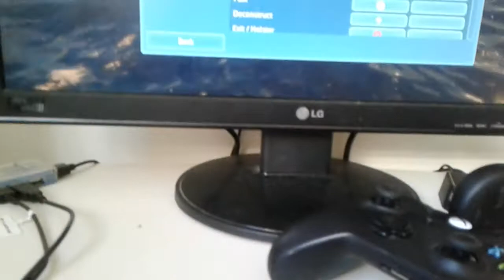how to use your xbox remote on the pc (this is just the outro)